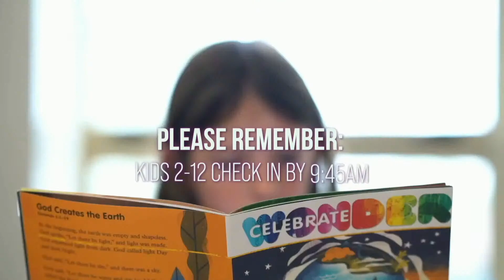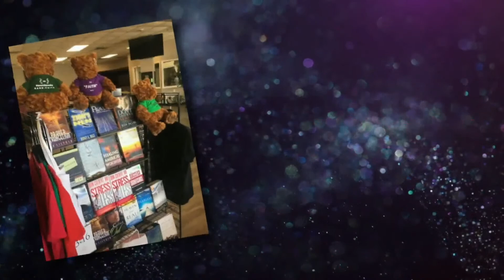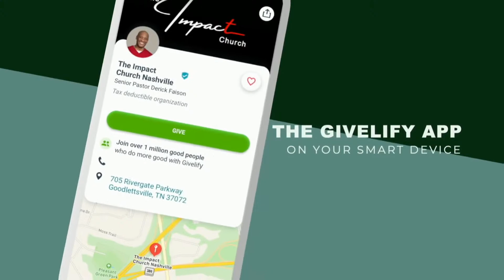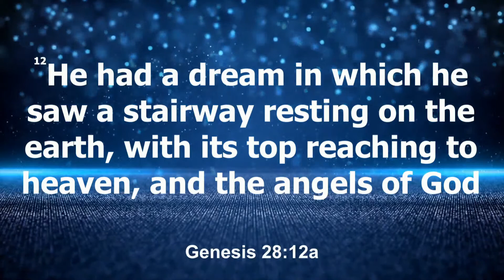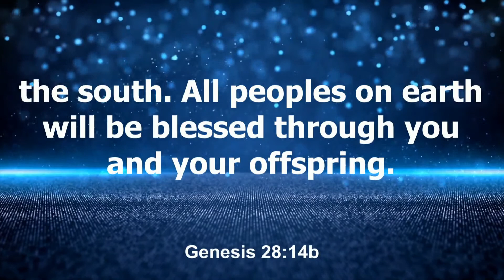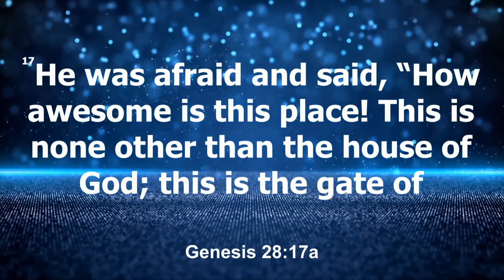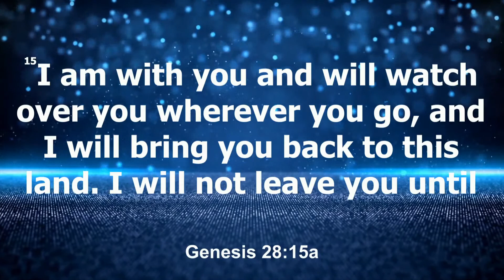"Access Point" - Pastor Derick Faison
Impact church Giving info.
If this word has touched you, would you consider sowing a financial seed of any amount into the ministry using these convenient giving links:

Be sure to select "The Impact Church Of Nashville".

Copy Right Music:
 "Arise" by William Murphy
"My Worship" by Phil Thompson